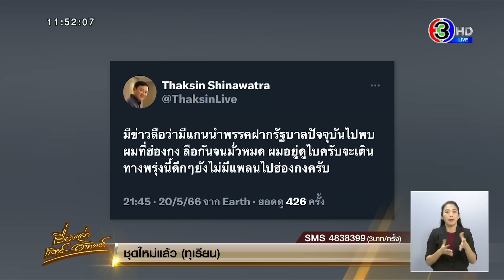'ทักษิณ' แจงแล้ว สยบข่าวลือนัดพบ 'แกนนำฟากรัฐบาล' ที่ฮ่องกง ลั่น "ผมอยู่ดูไบ"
วานนี้ (20 พ.ค.) นายทักษิณ ชินวัตร อดีตนายกรัฐมนตรี ทวีตข้อความผ่านทางทวิตเตอร์ หลังมีกระแสข่าวมีแกนนำพรรคฝ่ายรัฐบาลไปพบตนที่ฮ่องกง โดยนายทักษิณได้ปฏิเสธเรื่องราวนี้อย่างชัดเจน

โดยระบุข้อความว่า “มีข่าวลือว่ามีแกนนำพรรคฝากรัฐบาลปัจจุบันไปพบผมที่ฮ่องกง ลือกันจนมั่วหมด ผมอยู่ดูไบครับจะเดินทางพรุ่งนี้ดึกๆยังไม่มีแพลนไปฮ่องกงครับ”